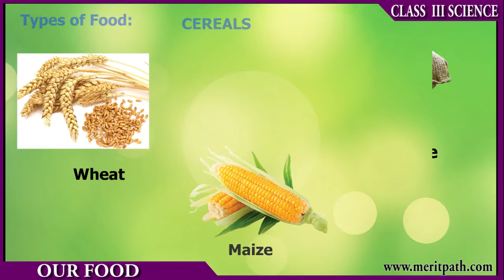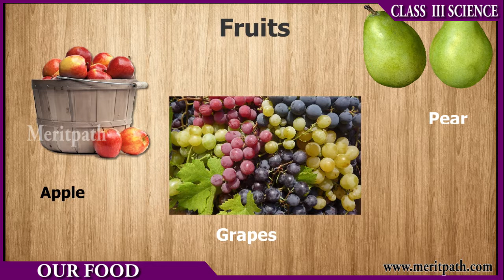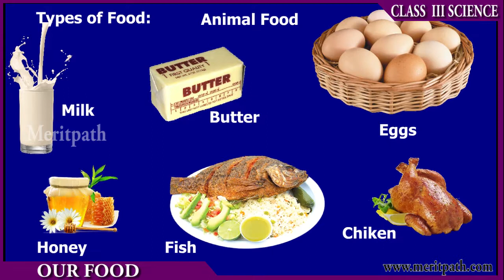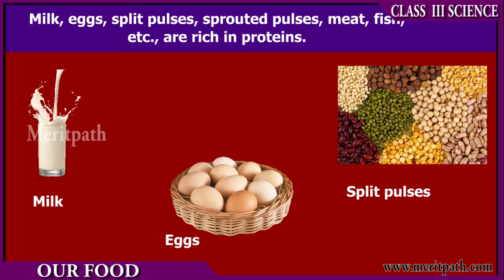class III Science Our Food